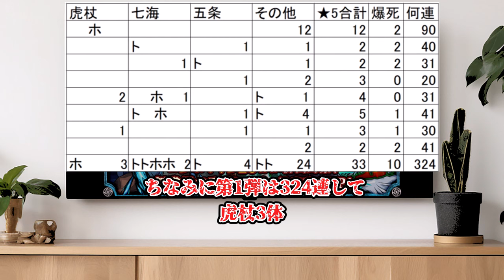呪術廻戦ガチャ第2弾のキャラを90連でコンプできるのか！？【呪術廻戦第2弾】【モンスト】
果たしてコンプできるのか！？

ठीक है